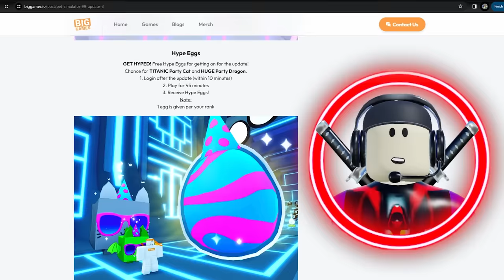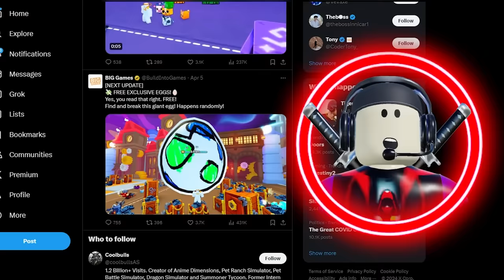Pet Sim 99 EXPOSED! Roblox Players are Mad...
Thank you for supporting me by using Starcode Redninja when buying robux

Youtube Al Stuff:
Pet Simulator 99, Pet Simulator, Pet Sim 99, Pet Simulator 99, pet sim 99 daycare, huge pet daycare, titanic daycare, forever pack, huge rich cat, secret banana, secret lucky block, secret coin, how to get your first huge pet, how to get a huge pet fast, how to make diamonds fast, how to get more diamonds fast, how to make more gems fast, active huge egg